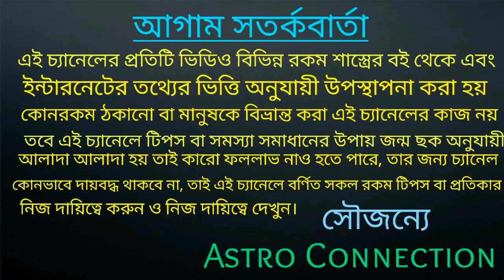রাশি অনুযায়ী কোন রঙের আবির কিনবেন জেনে নিন।Find out which color of eyebrow you buy!!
বন্ধুরা এই ভিডিওর মাধ্যমে আমি বলেছি রাশি অনুযায়ী কোন রংয়ের আবির কিনলে এবং রাধামাধবের পায়ে দিলে আপনার মনোবাঞ্ছা পূর্ণ হবে তাই ভিডিওটি পুরো দেখুন